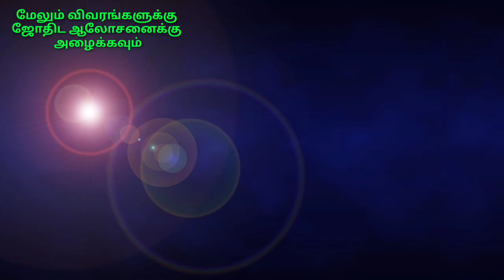வாழ்க்கை வளம் பெற | வீட்டில் மாலை வேளையில் இதை செய்ய மறக்க வேண்டாம் | Poojai tips in Tamil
வாழ்க்கை வளம் பெற , வீட்டில் மாலை வேளையில் இதை செய்ய மறக்க வேண்டாம் என்ன செய்தால் வீட்டில் லட்சுமி கடாட்சம் ஏற்படும் என்பதை விளக்குகிறார் ஜோதிடர் சரவணன்.

some important poojai tips in Tamil by astrologer saravanan that has to be done in evening in the house.